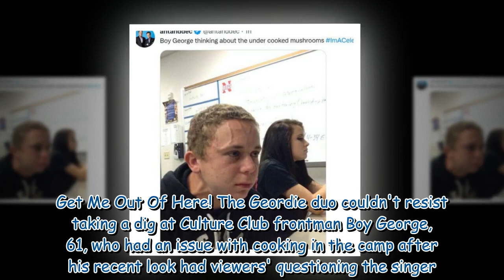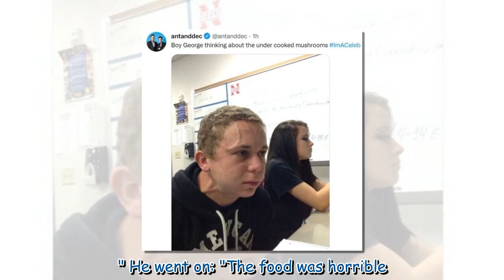Ant and Dec mock Boy George after singer's appearance questioned